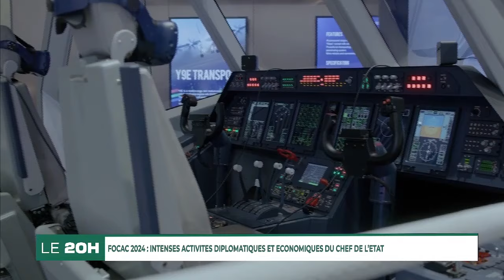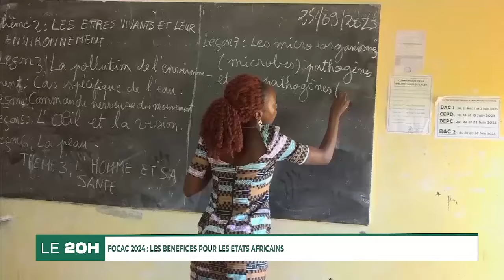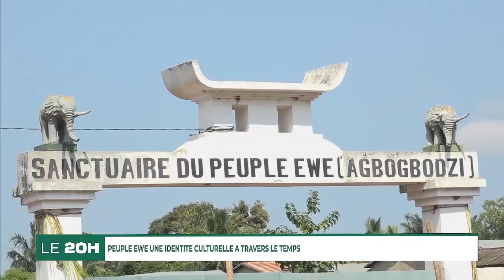TVT JOURNAL DE 20H DU DIMANCHE 08 SEPTEMBRE 2024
Bienvenue sur la chaîne officielle Youtube de la TVT .